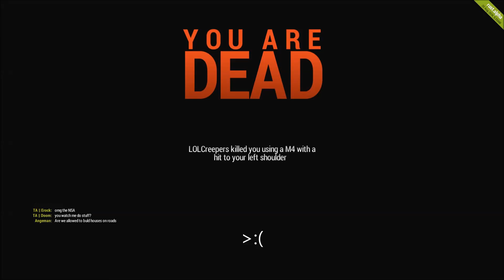Rust - life of an admin #5 - i'm a dog! :D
join our server: press f1 and type net.connect 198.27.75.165:28015